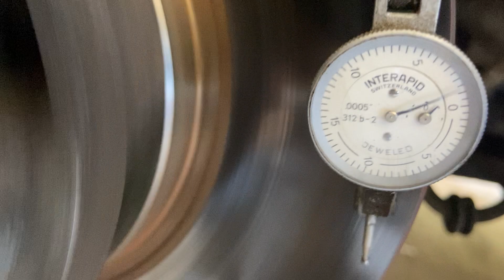941 front left rotor on indicator